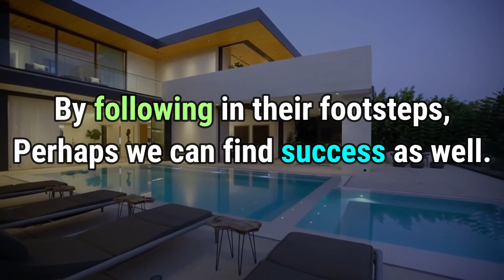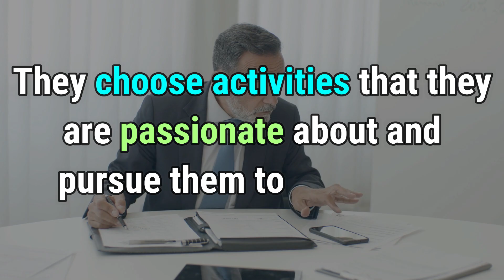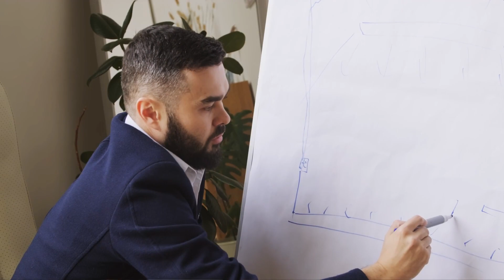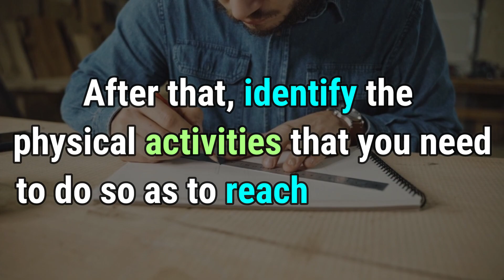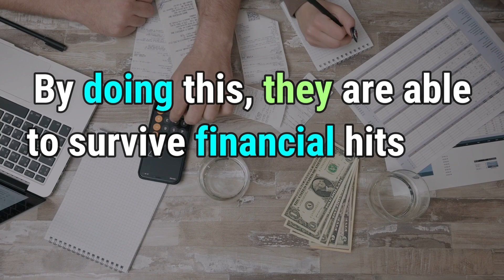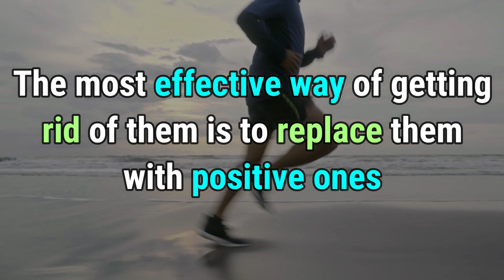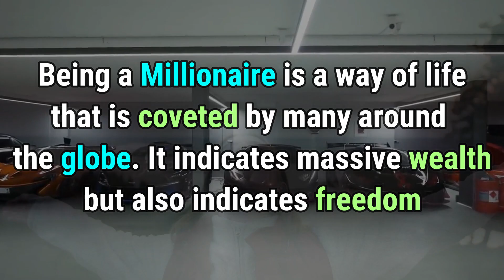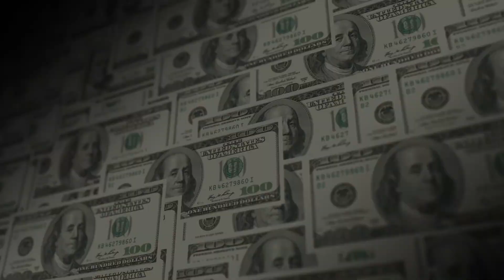Make Money with Mind Power and become Millionaire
To become a Millionaire it is important to understand, How to make money with your mind power and follow the footsteps of successful people. In this video, we try to guide people to follow these steps or tips to become rich and wealthy and become the next Self Made Millionaire to enjoy financial freedom